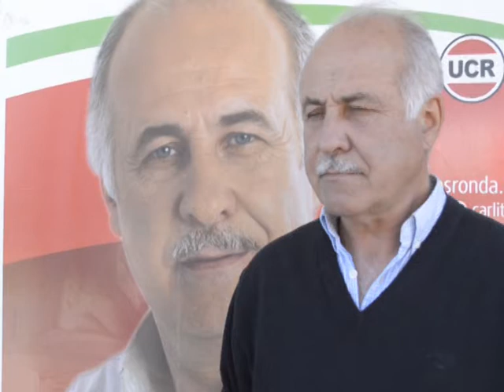QM NOTICIAS EN MAR CHIQUITA- CARLOS RONDA NUEVO INTENDENTE